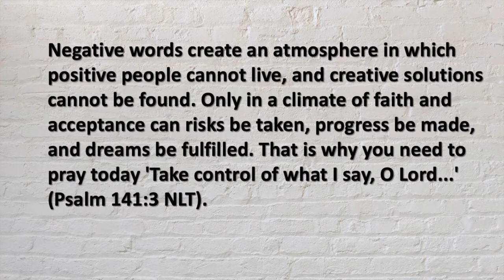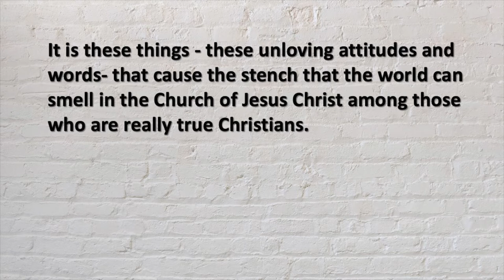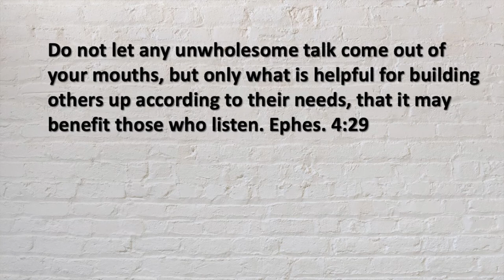The Power of Words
"Words can inspire us, stimulate us, energise us, heal us or they can discourage, destroy or defame us."
Dave Llewelyn, Regional Minister for Southern Counties Baptist Association, reflects on the power of words and encourages us to consider what and how we speak to each other.
For more SCBA reflections do visit our YouTube or download our Podcast channel (SCBApod).